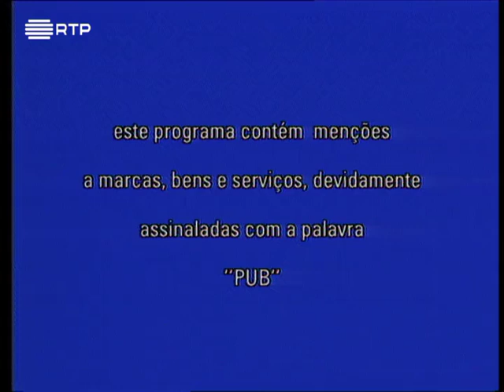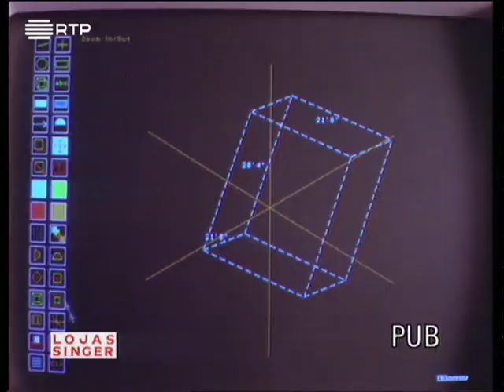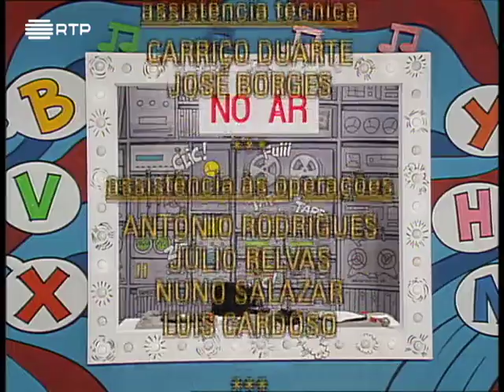Com a Verdade M´Enganas - EP - 205 - 21 Dez 1994 - Temporada 1